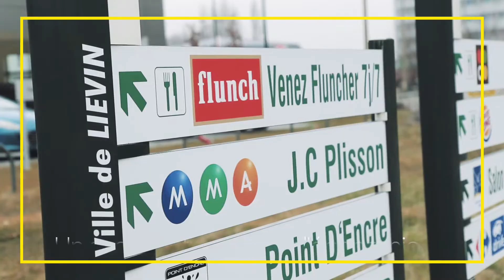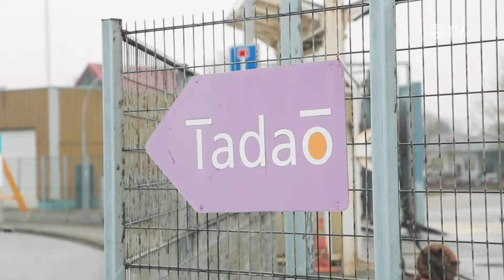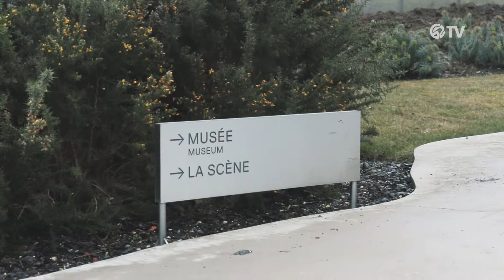RD58 à Liévin : un axe structurant pour l'économie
Laurent Duporge, Conseiller Départemental et Maire de Liévin nous parle de l'importance de la route Départementale 58 dans le développement économie de la ville : restauration, hôtellerie, commerces, accès au Louvre Lens et aux futurs réserves du musée... c'est plus de 20 000 véhicules qui empruntent ce "boulevard urbain" chaque jour.